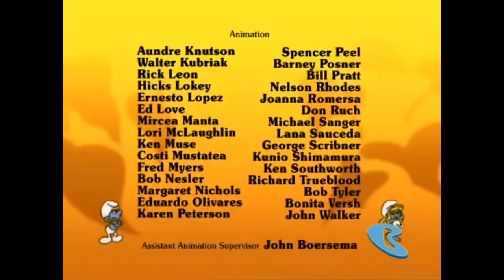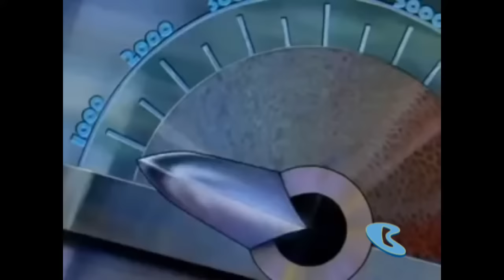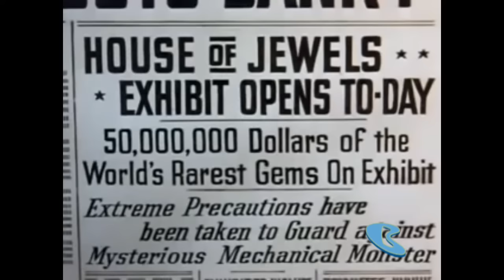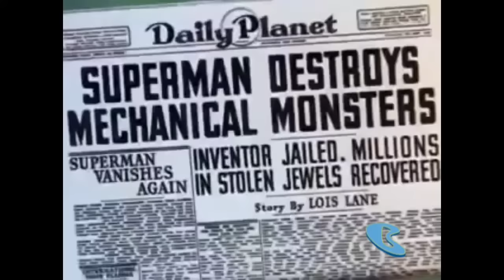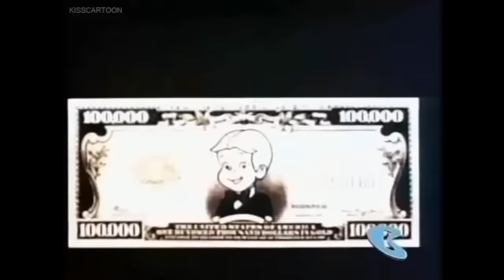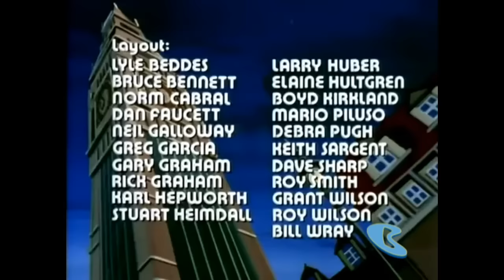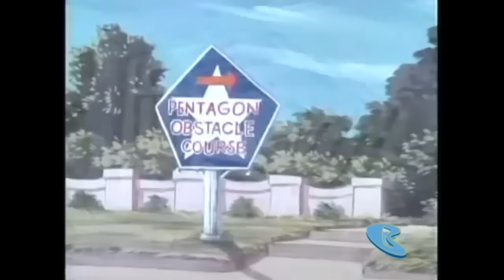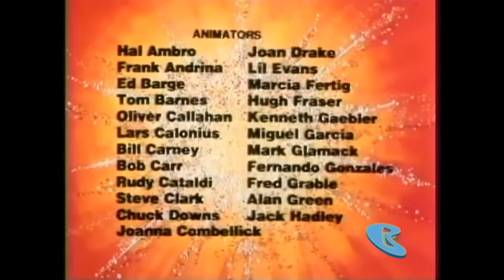Boomerang Saturday Morning Cartoons Full Episodes Part 2